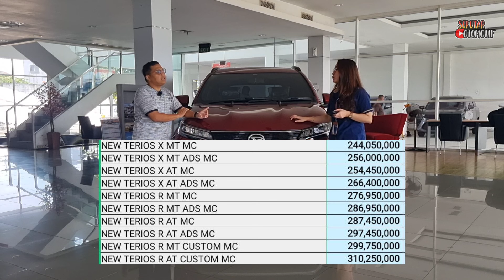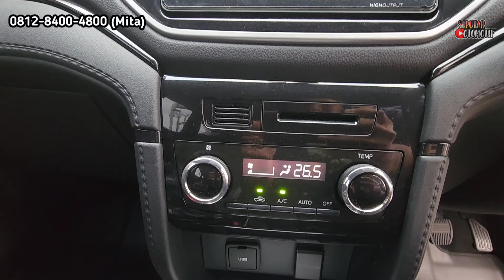DAIHATSU TERIOS TERBARU NEGO 53 JUTA‼️ PROMO DAIHATSU TERIOS 2024 TURUN HARGA MOBIL CICILAN 1.5 JUTA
Welcome back to Seputar Otomotif. TURUN HARGA DAIHATSU TERIOS TERBARU NEGO 53 JUTA‼️ PROMO DAIHATSU TERIOS 2024 MOBIL CICILAN 1.5 JUTA. Nonton juga PROMO Mobil Murah

Promo Pembelian Daihatsu :
1. DP TERMURAH
2. BISA CICILAN 1JUTA
3. KREDIT SYARIAH
4. BUNGA KREDIT MURAH
5. TEST DRIVE
6. Tuker Tambah

TURUN HARGA DAIHATSU TERIOS TERBARU NEGO 53 JUTA‼️ PROMO DAIHATSU TERIOS 2024 MOBIL CICILAN 1.5 JUTA

Pricelist / Harga TERIOS Terbaru * :
1. R AT CUSTOM MC Rp 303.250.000
2. R MT CUSTOM MC Rp 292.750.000
3. R AT ADS MC Rp 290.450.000
4. R AT MC Rp 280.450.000
5. R MT ADS MC Rp 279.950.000
6. R MT MC Rp 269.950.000
7. X AT ADS MC Rp 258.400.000
8. X AT MC Rp 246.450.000
9. X MT ADS MC Rp 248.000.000
10. X MT MC Rp 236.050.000

Kontak Marketing Daihatsu :
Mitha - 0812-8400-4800